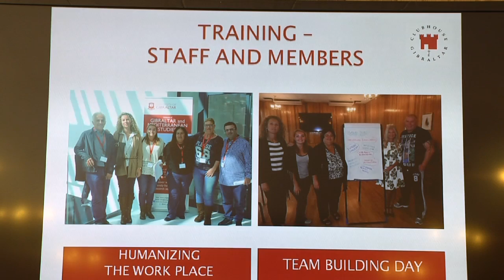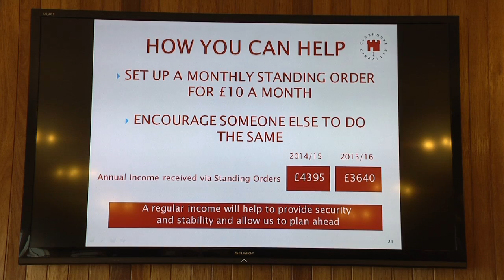Clubhouse Gibraltar's annual report reveals nearly double the amount of active members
Nearly double the amount of people are active members of Clubhouse Gibraltar than there were two years ago, despite the facts that the organisation helping individuals with mental health problems still doesn’t have premises which are fit-for-purpose. This was revealed at the publication of Clubhouse’s annual report at the John Mackintosh Hall.